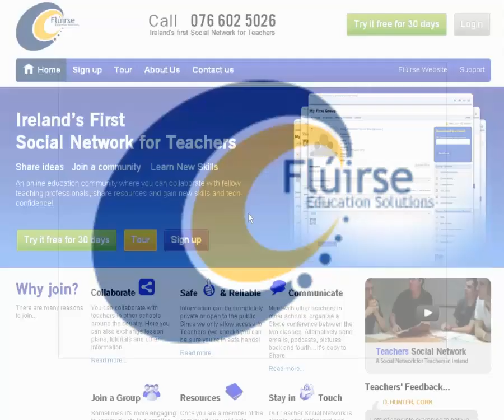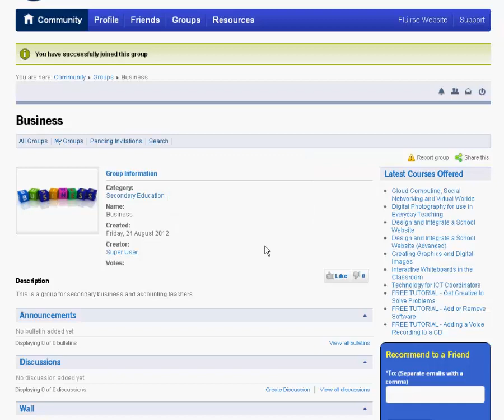Joining a Group on the Teacher Social Network